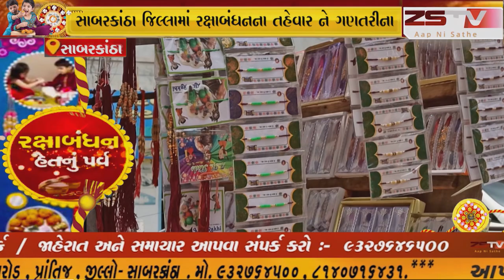સાબરકાંઠા જિલ્લામાં રક્ષાબંધનના તહેવાર ને ગણતરીના કલાકો જ બાકી: પણ બજારોમાં લાગ્યું કોરોનાનું ગ્રહણ